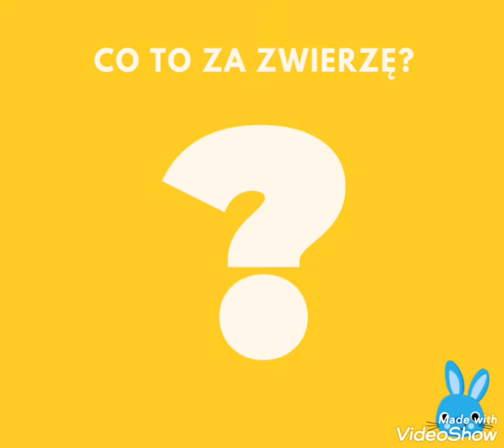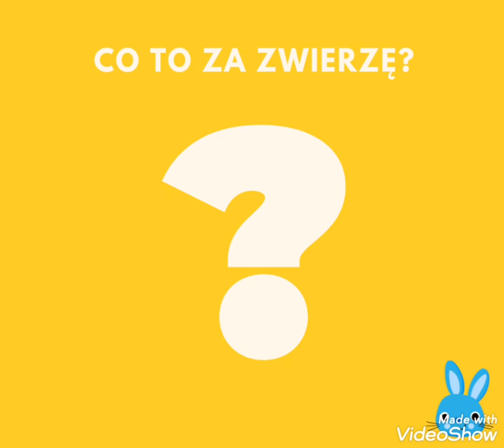Zagadki zajączków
Zagadki o wiejskich zwierzętach. Zadanie dla 3-latków (Zajączków) w P154 na czas pandemii COVID-19